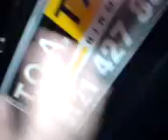Lashed to the Taxi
We leave RISA to get to a taxi, well smashed